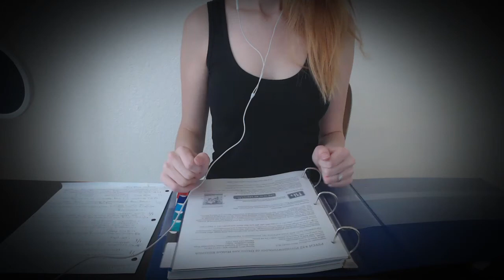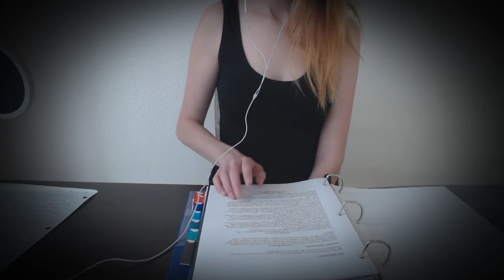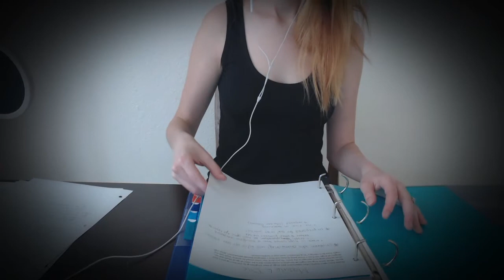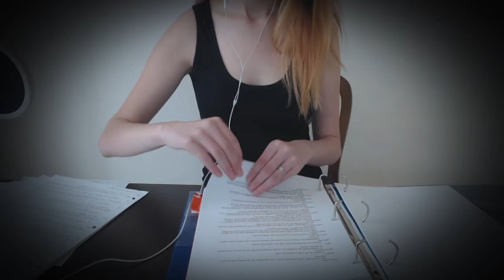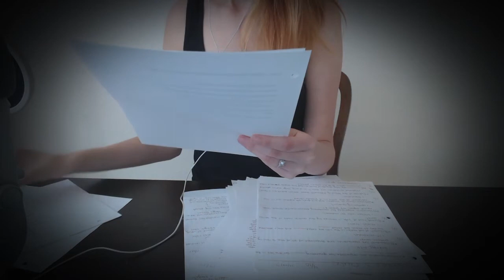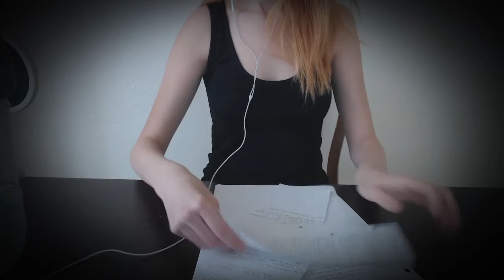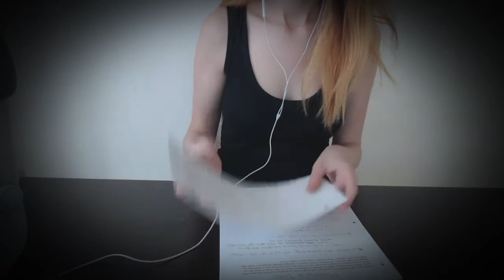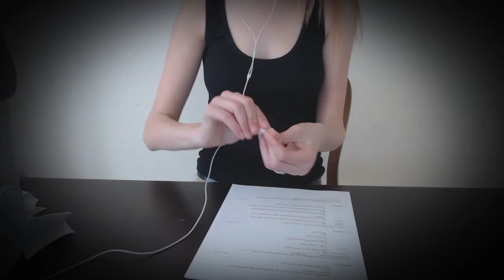[ASMR] Paper Sound – Tapping I Turning I Sorting I Ripping I Crinkling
Hey everyone! This is a paper sounds video with many different paper sounds such as tapping, turning of pages, sorting, ripping, crinkling, etc. I got a lot of messages and comments wanting this kind of video, if you have any constructive criticism for a new version please let me know :) I will do one later with differnt types of paper and such but that is on my list of many things to buy.. so if you want better imrproved videos please help me out on patreon or paypal. Always feel free to to send new requests in the comments or social media options listed at the end.

Here is a Table of Contents:

Intro: 0:00-0:35
Page Turning & Tapping: 0:36-5:05
Page Sorting (binder): 5:06-11:00
Paper sounds: 11:01-12:09
Paper Sorting: 12:10-13:48
Paper Ripping: 13:49-22:52
Paper Crinkling: 22:53-24:09
Ending: 24:10

I do post videos on wensdays and sundays but I have been uploading on other days just to get a fast start on my channel so I have videos out there. If you guys do choose to help out my channel through the ways I talked about ten I would focus that towards a 3dio, green screen, better camera and props for the videos. :) All for you guys and the necessary steps to improve my videos.

My snapchat is r_alexandraaa

Thank you guys for watching, I hope you enjoy:)